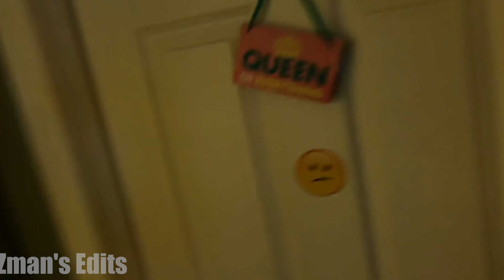YTP: Angry Grandma's Psychotic Lover (Angry Grandma YTP)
Enjoy my 3rd big YTP of Angry Grandma!!